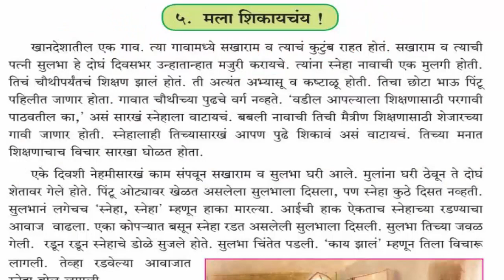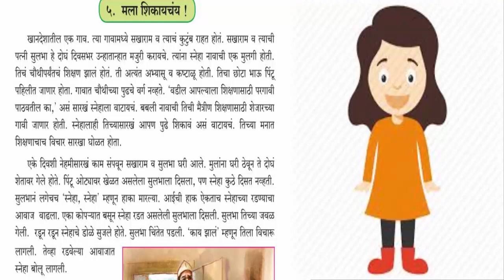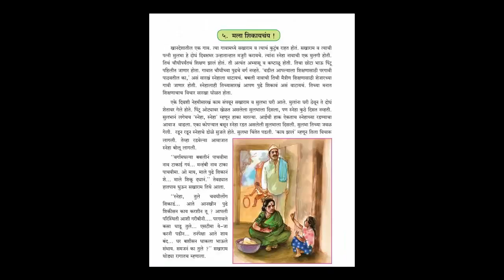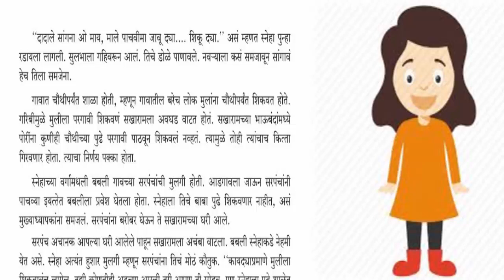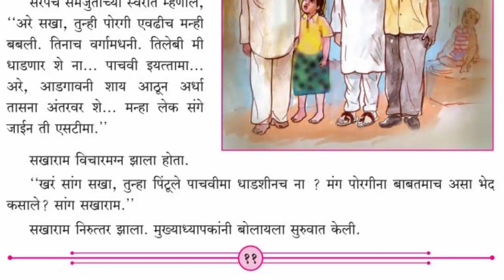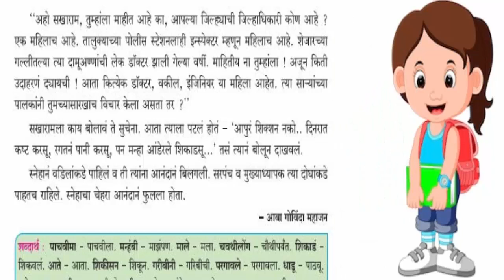५ मला शिकायचंय इयत्ता चौथी, विषय मराठी